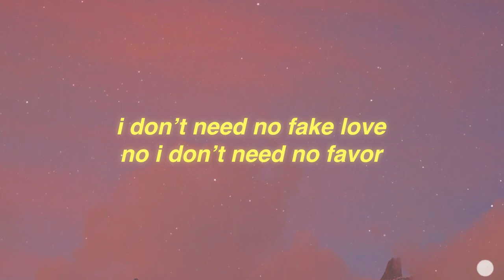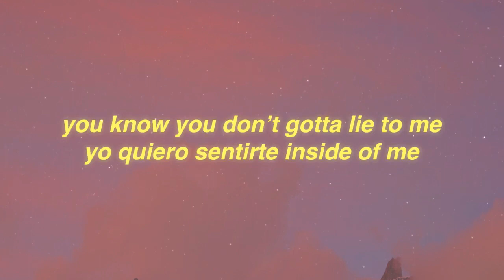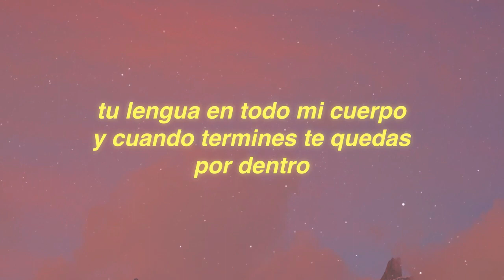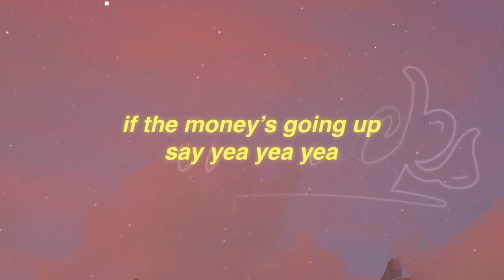Amaarae - Sad Girlz Luv Money Remix (Lyrics) ft. Kali Uchis & Moliy 'I really like to party'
[Pre-Intro: Kali Uchis]
Kali Uchis

[Verse 1: Moliy]
I know my time gon' come